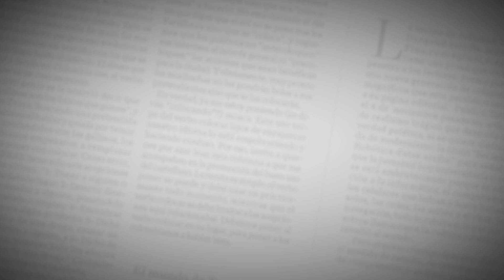Tientame | Hans Baumann | Sesiones EH